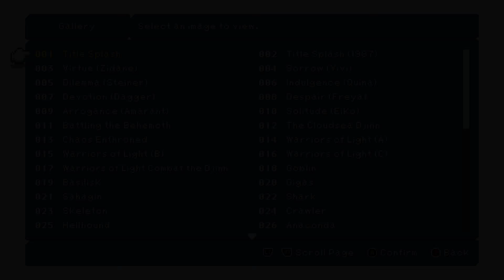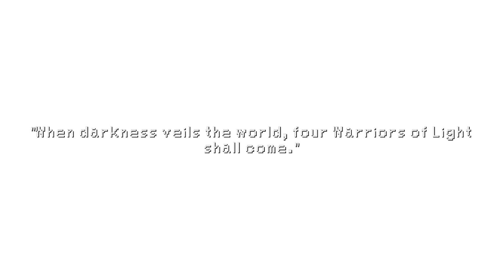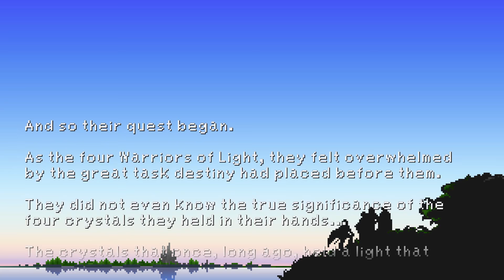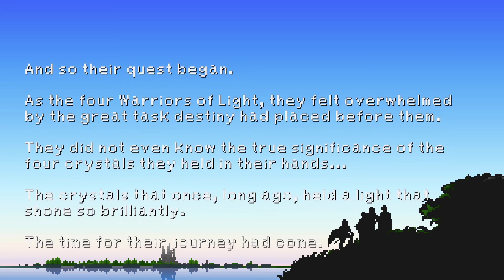[FFIPR] Final Fantasy IX Mod Showcase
This is a FFIX Mod Overhaul for Final Fantasy Pixel Remaster for PC.